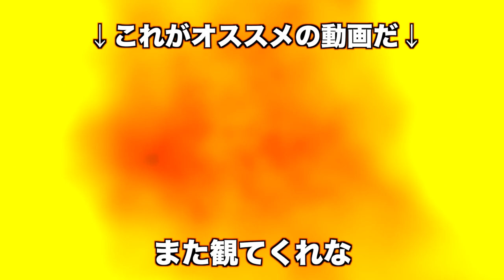【最強DF】ガチDF対決 in 三重・伊勢！怒涛の180戦！！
ドリブルデザイナー岡部と共に最強DFとして活動しています！

サッカーにおける独自のディフェンス理論を主に配信しており、全国各地でイベントをしています。 たくさんの方々と出逢えると嬉しいです。

自信のある方がいれば是非対戦しましょう！！

（最近YouTuberになりました。）

↓動画エフェクト↓
佐藤大地

↓テロップ・アシスタント↓
泉本大樹